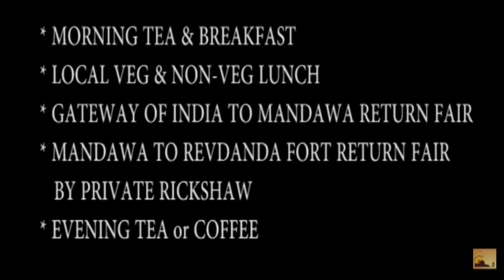REVDANDA FORT EVENT